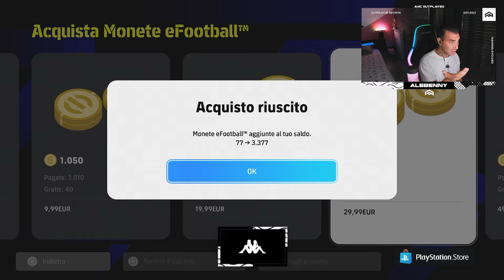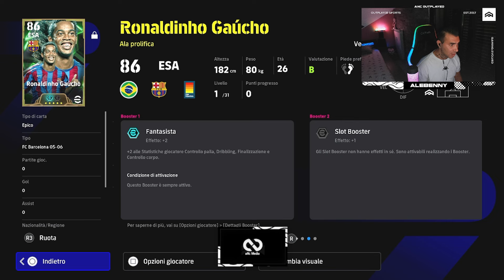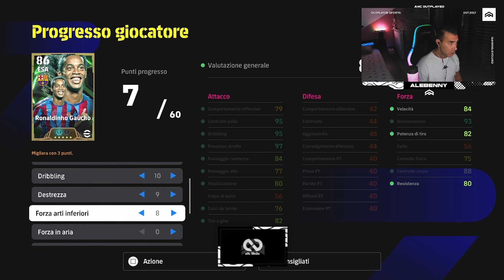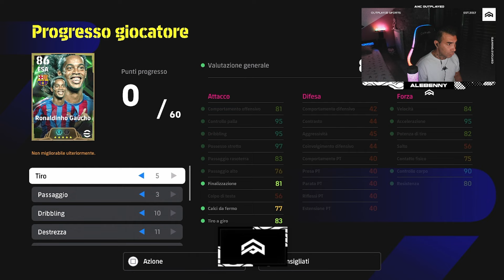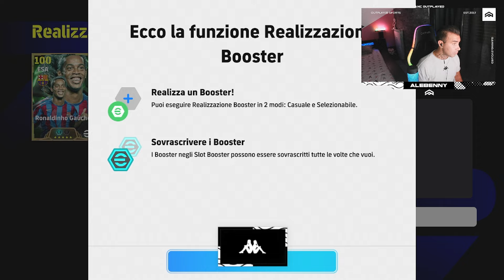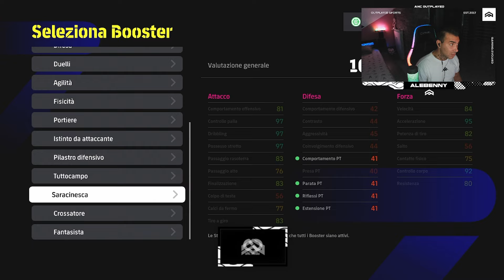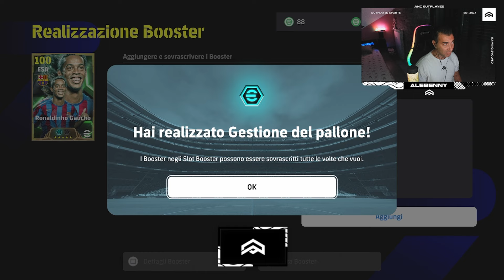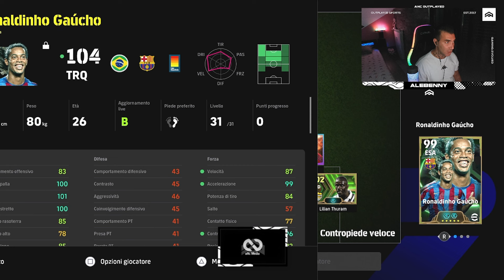SEI MIO... PRENDO IL NUOVO RONALDINHO DOPPIO BOOSTER EPIC 104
Beddazzi. 🤜🏻🤛🏻 2 video di giornata 🔥 l'immagine di copertina e il titolo non hanno bisogno di descrizione. ARRIVA PROPRIO LUI !!! DIRETTA DA PORTO ALEGRE 🤣 RONALDINHO !!!

🔴 Gruppo TELEGRAM vieni a condividere la tua passione per eFOOTBALL unisciti a noi nella COMMUNITY PIÚ FOTONICA D'ITALIA

🔴 Segui il mio TEAM ESPORTS OUTPLAYED su "TWITCH" sarò in LIVE ogni lunedì dalle ore 18:00